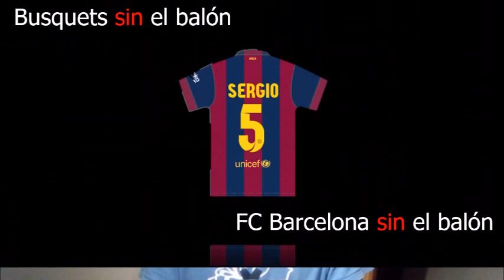Táctica fácil - Sergio Busquets sin el balón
Sergio Busquets es un jugador clave para el FC Barcelona.

En este vídeo, veremos de manera muy sencilla lo que hace Busquets cuando no tiene la pelota.

1 - Busquets es el mediocentro del 4-3-3 que usa el FC Barcelona.

2 - Ayuda a los centrales ocupando su sitio cuando salen a perseguir a los delanteros.

3 - Protege el corazón del área cuando el equipo contrario centra. Presta especial atención al jugador que llega corriendo desde el mediocampo.

4 - Cuando el Barça debe recuperar el balón, Busquets tiene una calidad especial. Calcula cual es la distancia ideal que debe dejar con respecto al oponente, para poder robar el balón y cubrir el máximo espacio posible. "Vigila" a los contrarios.

5 - Ayuda al Barça a salir desde atrás moviéndose de manera inteligente en el campo.

6 - Cuando el FC Barcelona está instalado en campo contrario, Busquets es el arma secreta que permite que Messi y compañía se luzcan. Se hace con todos los rechaces al defender hacia delante - y no hacia atrás - e impide que el equipo contrario pueda salir de su mitad de campo.